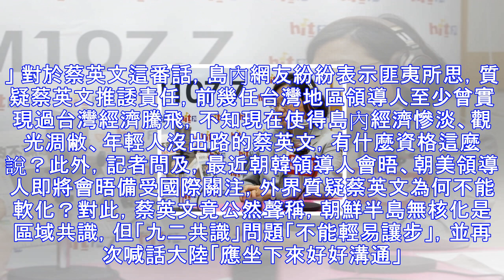又搞事!蔡英文竟公然聲稱"九二共識"不能輕易讓步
圖為蔡英文接受台媒採訪。（來源：台灣《聯合報》）海外網5月14日電 台灣地區領導人蔡英文上任將滿兩周年，島內對其執政不滿意度再創新高。而近期，解放軍戰機雙向繞飛台灣島巡航，蘇-35首飛巴士海峽，大陸第二艘航母海試，都讓島內「獨派」勢力如坐針氈。面對這一切，蔡英文今日（14日）接受台媒採訪時再談兩岸關係，卻一邊叫囂「九二共識」問題「不能輕易讓步」，一邊自說自話稱兩岸關係「還算穩定」，最後又以鴕鳥心態聲稱「還是維持現狀最好」。 據台灣《聯合報》報道，島內最新民調顯示，蔡英文上台將滿兩周年，施政滿意度由剛就職時的52%、執政百日時42%、就任周年降到30%之後，今年只有29%。另一方面，不滿意蔡英文...
源: pixpo